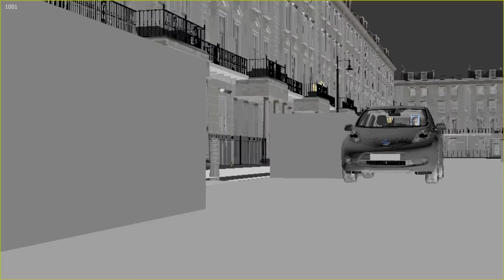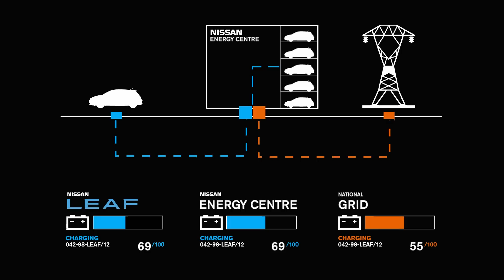Nissan Fuel Station of the Future: Behind-the-Scenes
Nissan, in association with renowned architects, Foster + Partners, reveals a behind-the-scenes look into the creation of the recently unveiled ‘Fuel Station of the Future’ concept. The concept, which concluded a 12-month partnership, offers a snapshot of what’s to come from Nissan’s vision for Intelligent Mobility; a world in which cars such as the Nissan Leaf interact with their environment as populations adopt zero emission, Piloted Drive technologies. Discover more about the Fuel Station of the Future